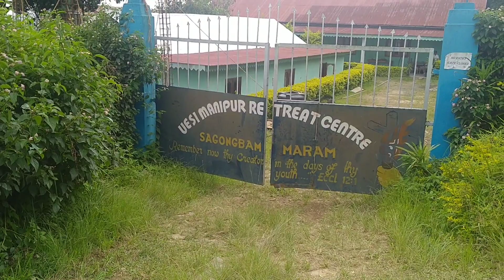Little fun at work makes fascinating